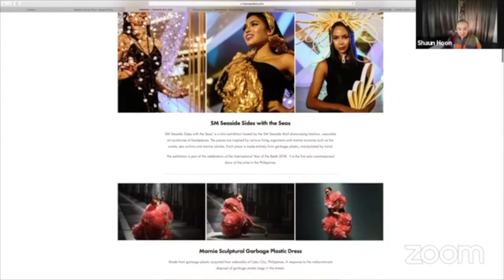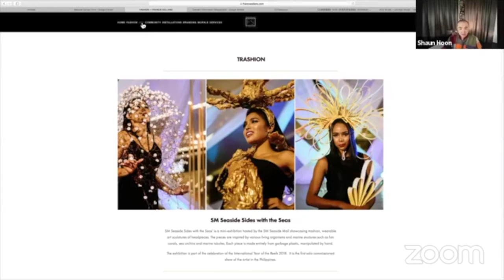Francis Sollano | (Part 1) Introduction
Career Webinar on Arts & Sustainability with Francis Sollano, the first Filipino to be recognised by the World Economic Forum as a Cultural Leader.